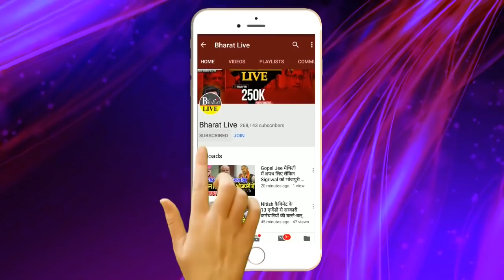सुशासनपुर: BJP से किनारे कर Nitish का किसानों को गिफ्ट !